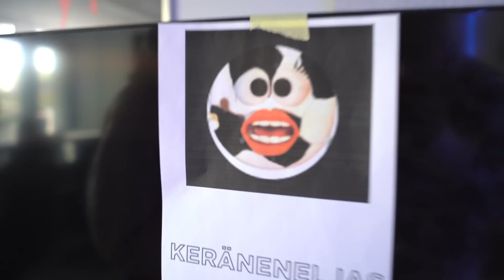MAAILMAN TYHMIMMÄT VANKIKARKURIT!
Tällä videolla tsekkailtiin maailman tyhmimpiä vankikarkureita!

Heitä tykkäys niin et joudu vankilaan :D